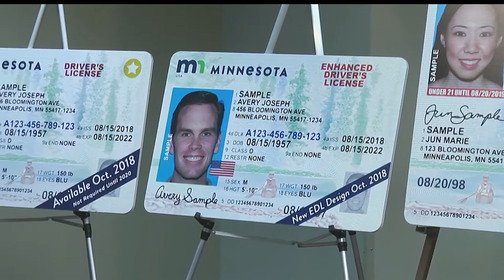New MN IDs Make Debut